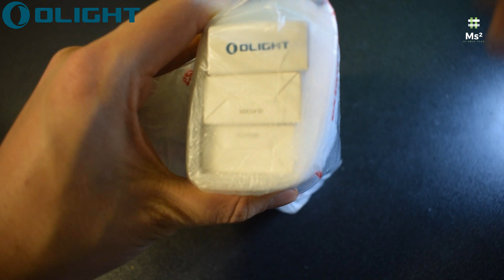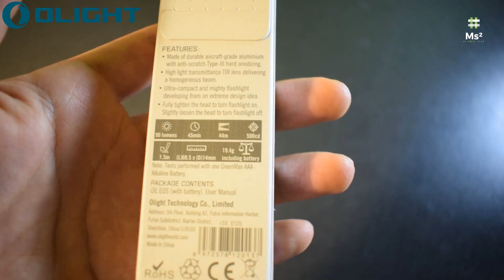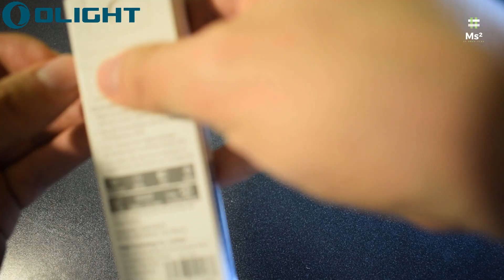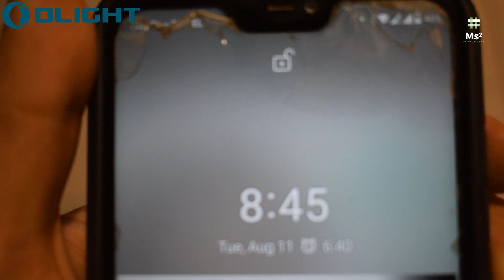¡SORTEO + UNBOXING! GRATIS Linterna de llavero i3E EOS de Olight | Gran Venta de Inauguración Olight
¡GRAN SORTEO OLIGHT MÉXICO!

Olight México Store al fin esta disponible, ¡Se terminó al espera! y vienen con todo dispuestos a regalarles unas hermosas lámparas i3E EOS.

Les estaremos regalando 2 lámparas de bolsillo Olight i3E EOS, habrá 2 ganadores.

Para participar únicamente deben completar las papeletas obligatorias de este sorteo, y tendrán más oportunidades de ganar si completan las papeletas opcionales, en Septiembre anunciaremos al ganador.

LO VERIFICAREMOS TODO
Entre lo obligatorio esta:
-Visita la página de Olight Store México
-Dar Like, Compartir y Comentar este fabuloso vídeo

Y les traigo otra noticia, si quieren asegurar una de estas bellezas totalmente gratis ya que no se sienten confiados en ganar este sorteo, tenemos otra alternativa:

1. Fecha: desde las 20: 00 del 24 de agosto hasta las 0:00 del 29 de agosto(GMT-5)

Para obtener una de estas bellezas totalmente gratis en la gran venta de inauguración únicamente deben hacer lo siguiente:

2. Lo más importante es la i3E EOS
i3E EOS: La linterna de llavero más vendida de Olight (Más de 668,000 unidades vendidas del mundo)
i3E EOS GRATIS : (Valor: $269, lúmenes: 90 lm)

2) Comparta desde 00:00 13/8 - 00:00 29/8 (GMT-5), hasta agotar existencias, luego inicie sesión/regístrese, y la i3E EOS gratuita se añadirá al carrito automáticamente durante la apertura. Compartir antes o después del periodo establecido no será válido.
Nota: Sólo una por persona.

No se pierdan el live vídeo el 24 de Agosto a las 7:30 P.M. dónde les explicaré cómo obtener la i3E EOS para que nuestros seguidores obtengan un regalito gratis.

Especificaciones:
Potencia Máxima: 90 Lúmenes
Batería: Batería Alcalina AAA
Tiempo de Funcionamiento: 70 MIN (NIMH) / 45 MIN (Alcalina)
Resistencia a Caídas: 1,5 m
Alcance Máximo: 44 m
Impermeabilidad: IPX8

Sólo se aceptará un ingreso por persona (Límite de 1 producto gratis por persona).
La campaña se llevará a cabo desde 20: 00 24/8-0:00 29/8(GMT-5) mientras duren las existencias. Todos los mensajes enviados deben recibirse durante el periodo establecido.
Comparta hasta agotar existencias, luego inicie sesión/regístrese, y la i3E EOS gratuita se añadirá a su carrito automáticamente durante la apertura. Compartir antes o después del periodo establecido no será válido.
El costo de envío del producto gratuito no está incluido.
Cualquier ingreso que se haga en nombre de un participante por un tercero será inválido.
El producto gratuito de esta actividad tiene la garantía de 5 años, pero no puede ser reembolsado, devuelto o cambiado.

-Your friend Alejandro just invited you to join Iban! If you invest MX$1,000, both you and your friend will receive a MX$100 reward! Just add this code: RALEJAN2T3VZ when signing up to get your bonus, or register directly through this